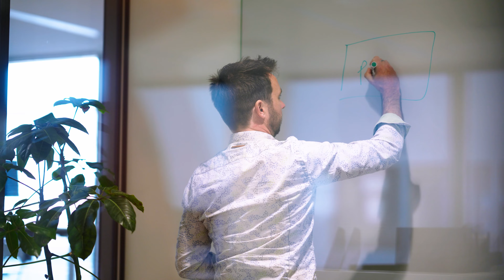Meaningful, Inclusive & Empowered | Get the Vibe of Schneider Electric NL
In deze video krijgt u een kijkje binnen Schneider Electric in Nederland. Door verschillen te omarmen, bouwt Schneider aan een cultuur van respect waarin iedereen zich veilig voelt om zijn authentieke zelf te zijn. In deze video krijg je een goed beeld van inclusie bij Schneider Electric waar onze collega’s Kavita Doekaloe – (Digital Sales), Marco Van Beest (Account Manager Building) en Gary Café (Consultancy Director – Sustainability) u mee nemen en bespreken hoe de kernwaarden Meaningful, Inclusive en Empowered terugkomen in het werken bij Schneider Electric.

Geproduceerd door Tom van den Dool